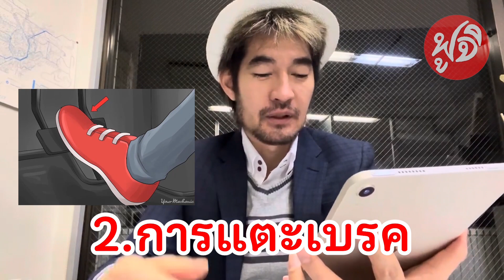เทคนิคลด ค่าน้ำมัน!( แบบญี่ปุ่น )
เทคนิค
ลด ค่าน้ำมัน!
( แบบญี่ปุ่น )